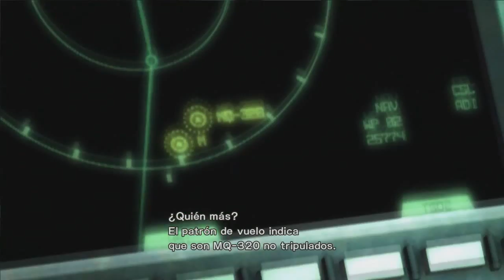Metal Gear Rising: Revengeance | GamePlay - Escape de Denver | Parte 36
Después de caer a la ciudad desde el helicóptero, tenemos que escapar de Denver.

Déjanos tus opiniones o sugerencias en la caja de comentarios y no olvides de :